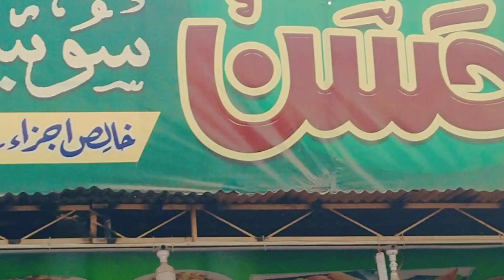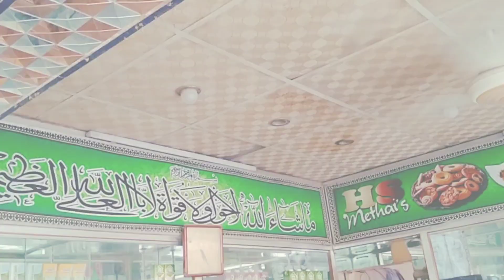Shahmir Khan Vlogs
Hasan Sweet Unit #09 Latifabad Hyderabad 💞